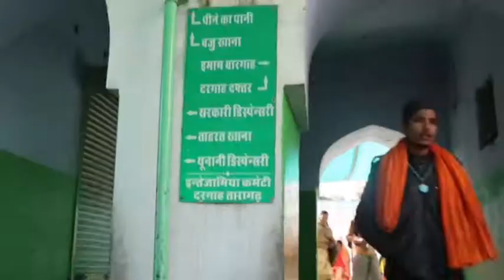Taragarh Ajmer Trip | Dargah Hazrat Meeran Syed Hussain Khigsawar RA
Dargah Hazrat Meeran Syed Hussain Khigsawar RA Taragarh Ajmer Shareef Rajasthan India